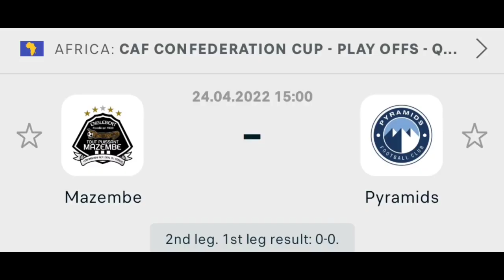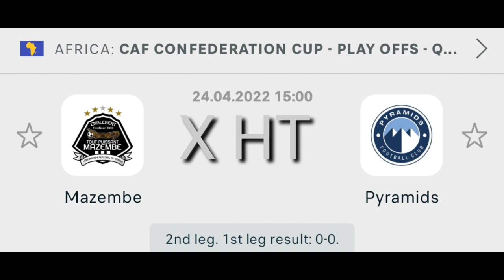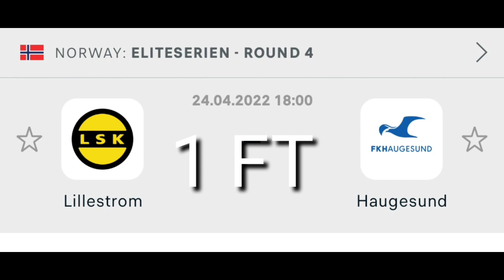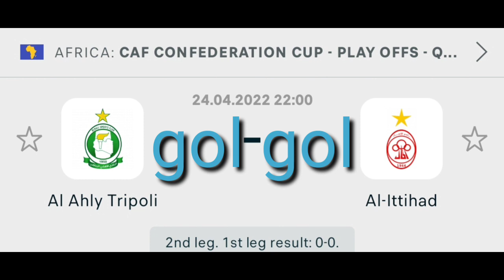توقعات مباريات يوم الأحد 24-04-2022 💯🔥/Pronostics foot aujoyrd'huit 💯⚽/Football prédictions today 💯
توقعات مباريات يوم الأحد 24/04/2022